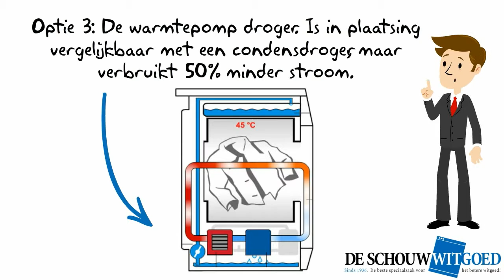Verschillende drogers | Drogers - De Schouw Witgoed